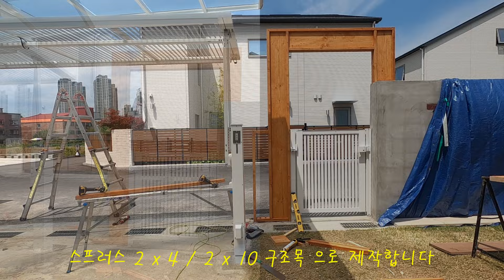아산시 탕정면 전원주택 외부테크 작업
전원주택 외부테크시공 외 목공사